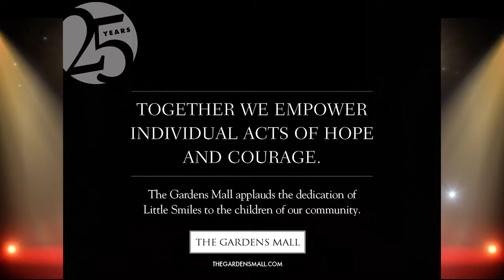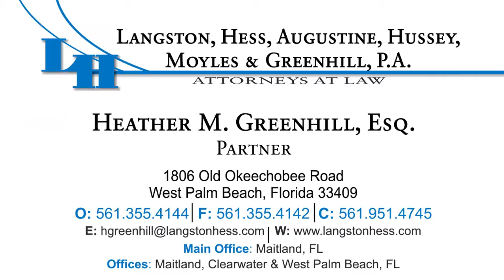Stars 2014 MASTER ad reel